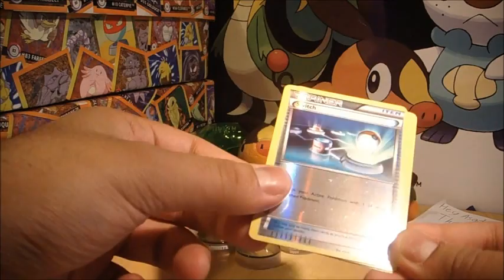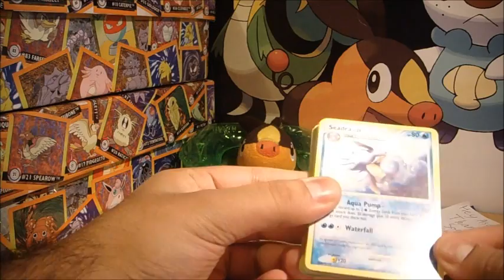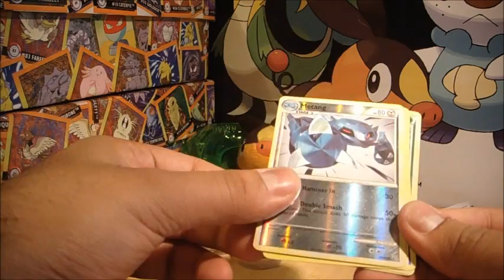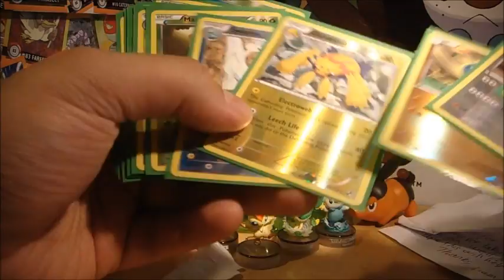TCBM: TheOneStopPokeman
BUY IN BULK: I have many cards available from a variety of sets, old school and new! I work to YOUR budgets, so you get better deals than you ever would on ebay. Very competitive with prices, just so I can give PokeTubers the best, and safest options. Keen? Flick me over an email, and I'll get back to you!
Such an awesome trade, mate! Huge thanks. Your cards are on their way to you :)